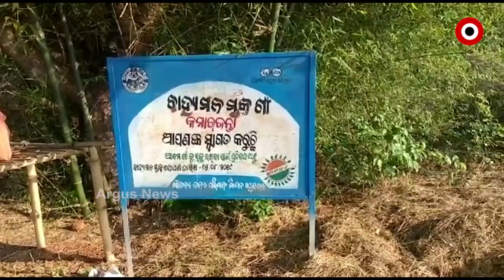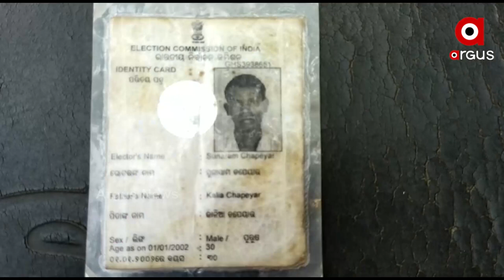ସ୍ଲୋଗାନରେ ସୀମିତ ରହିଛି ପକ୍କାଘର ସ୍ଵପ୍ନ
ପକ୍କାଘର ପ୍ରହେଳିକା। ୪ବର୍ଷ ପରେ ବି ହିତାଧିକାରୀଙ୍କୁ ମିଳିଲାନି ଘର। ପଲିଥିନ ତଳେ ଦଦରା କୁଡିଆରେ କଟୁଛି ଜୀବନ। ଦିବ୍ୟାଙ୍ଗ ହୋଇଥିଲେ ବି ଏଯାଏ ପଡିନି ସରକାରଙ୍କ ନଜର।